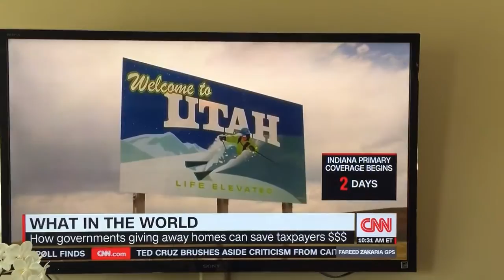Fareed Zakaria on SLC's approach to Homelessness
This is a very flattering view of what SLC has done